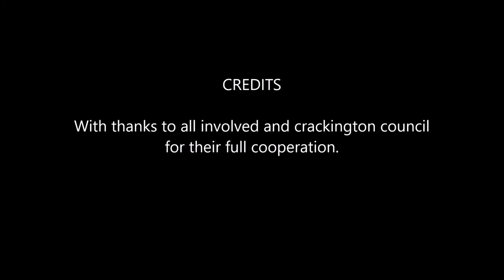youtube video #-FBaFnjaeUY